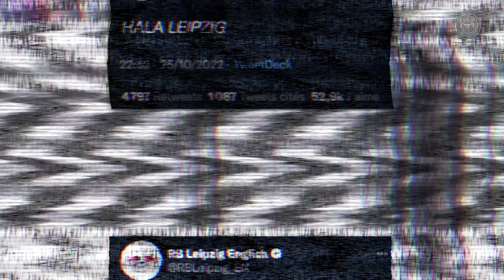La DRÔLE de célébration de Messi après sa masterclass en LDC ! - La Quotidienne #1174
Messi célèbre sur Instagram après son doublé en LDC, l'OM en déplacement à Francfort pour continuer de rêver, Guardiola dépité après le nouvel échec sur pénalty de Mahrez : la Quotidienne du jour est disponible !